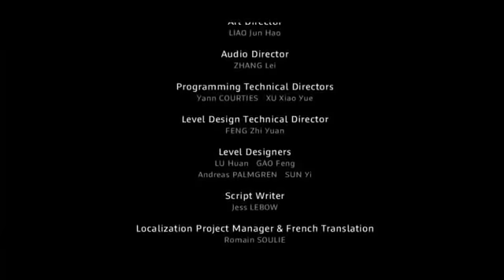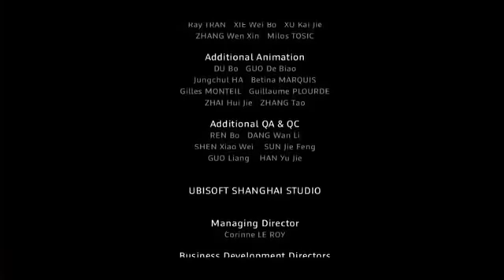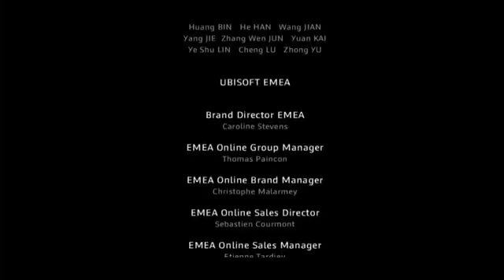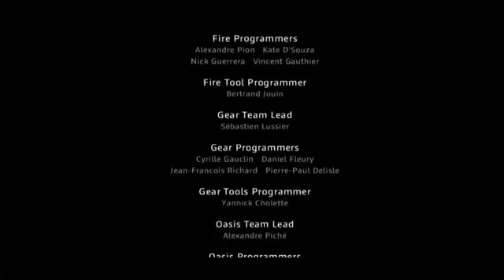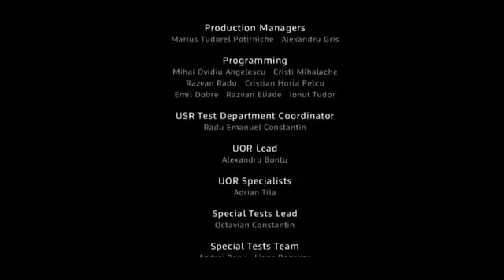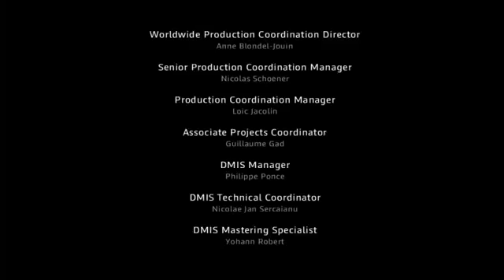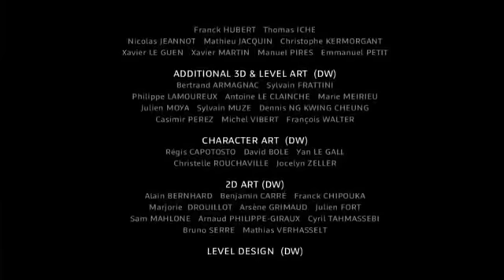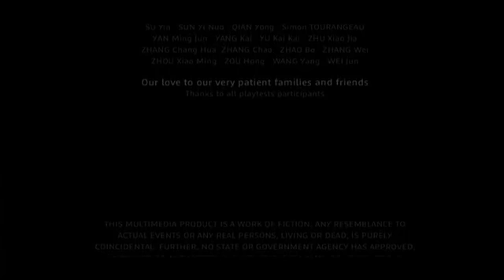I Am Alive - Gameplay Walkthrough Part 18 - ENDING [PS3, XBOX 360]